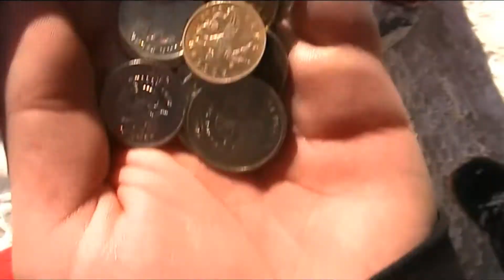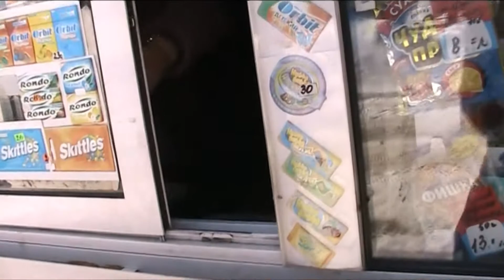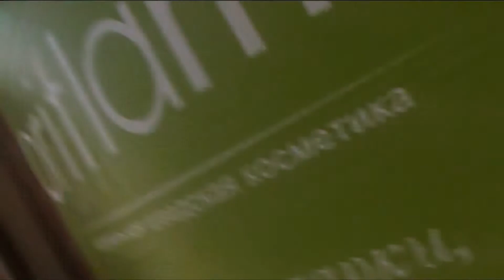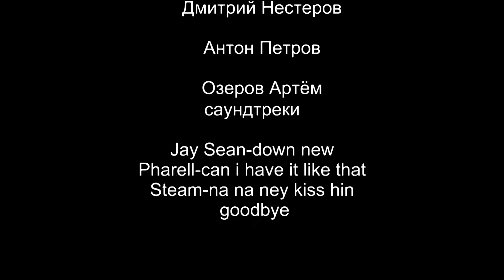С 8 Мартом!!! 1080HD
С 8 Мартом!!!
Извините что не смогли выложить клип 8 марта! были затруднение с интернетом и смонтажом)
ПОЗДРАВЛЯЕМ ВСЕХ ДЕВУШЕ С 8 МАРТОМ И ЖЕЛАЕМ ВСЕГО САМАГО САМОГО:)